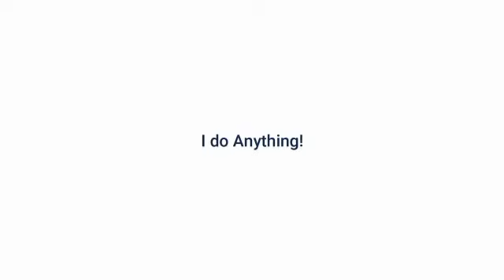.merinding melihatnya ✓padahal gak kenal ✓ kekompakan para penumpang disaat mudik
kekompakan penumpang didalam kabin bus,bikin video bersama2 disaat perjalan mudik,didalam kabin bus Haryanto

sumber tik tok @imamulachyadi94